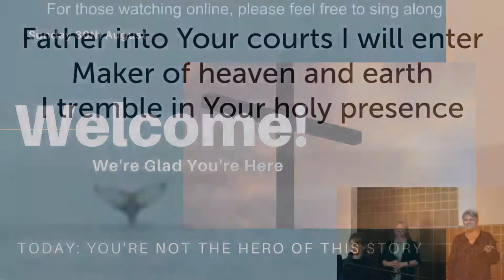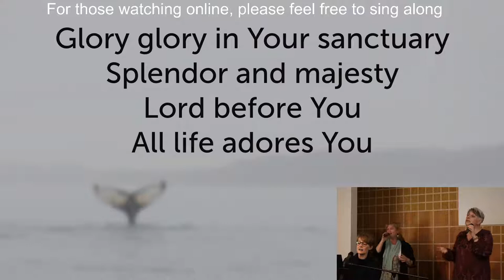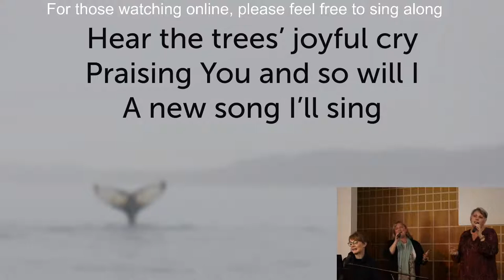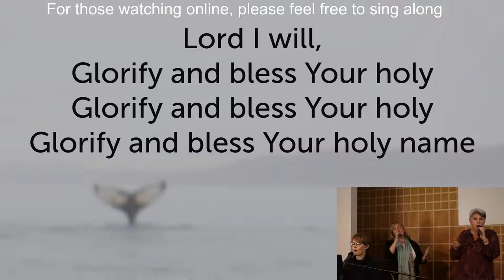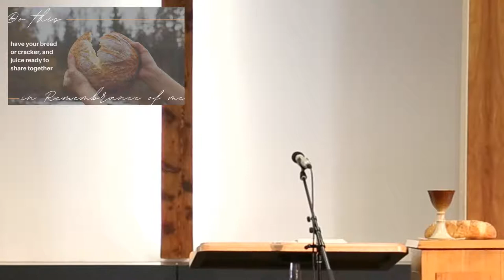Sunday August 30th - You're not the hero of this story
to get in touch with us.
-- If your a blackwood regulare, you can give your offering